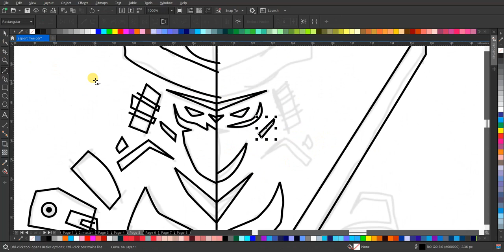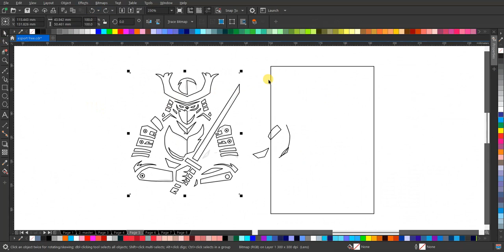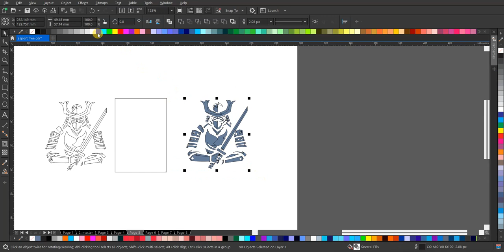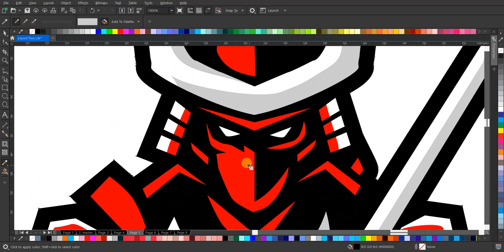Desain Logo Esport Samurai: Inspirasi dan Tutorial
Selamat datang di tutorial desain logo kami! Dalam video ini, kami akan menunjukkan proses pembuatan logo esport dengan tema samurai yang epik. Dari konsep awal hingga detail terakhir, Anda akan melihat bagaimana elemen-elemen khas dari budaya samurai digabungkan dengan estetika modern esports untuk menciptakan logo yang kuat dan memukau. Jangan lewatkan tutorial lengkap ini untuk mendapatkan wawasan tentang teknik desain yang digunakan!